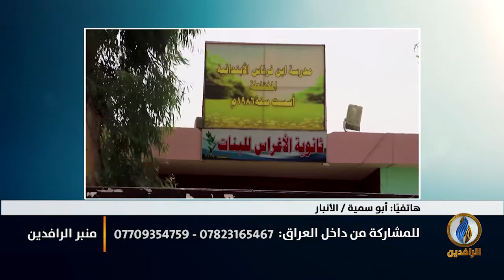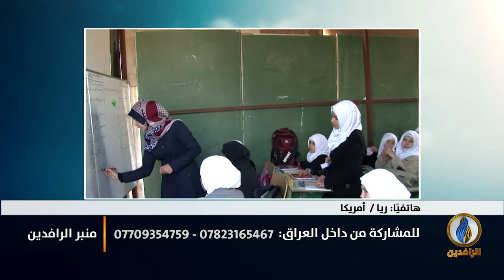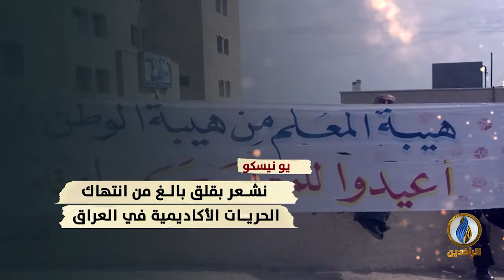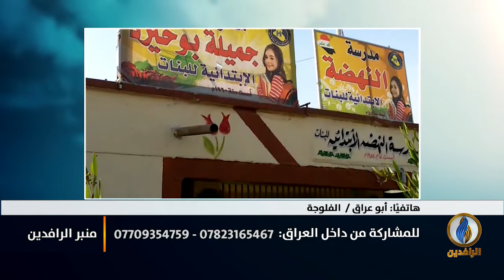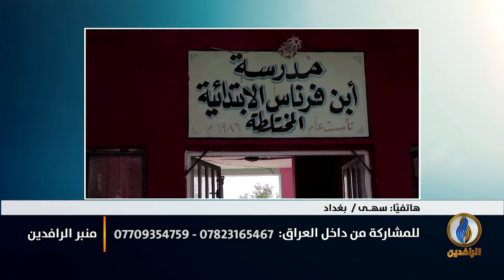منبر_الرافدين | التعليم في العراق وأثره على أجيال الحاضر والمستقبل